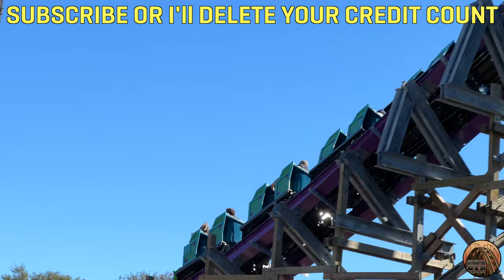Iron Gwazi Off-Ride (4K) - Busch Gardens Tampa Bay - Non-Copyright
Off-Ride footage of the all-new Iron Gwazi at Busch Gardens Tampa Bay! Feel free to use this footage in your own videos as long as you provide credit in both the video and video description to ElToroRyan.

Filmed with an iPhone 13 Pro Max